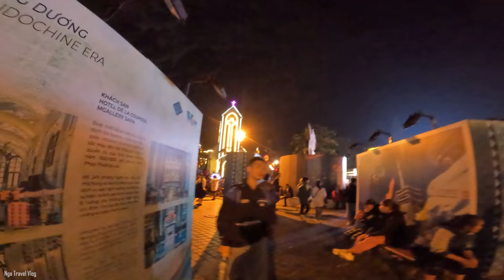a walk through LANTERN FESTIVAL in Viet Nam - Nga Travel Vlog - Travel the world w honeycomb sandals